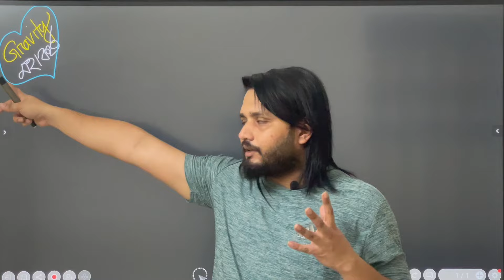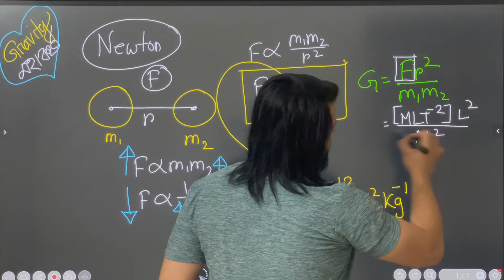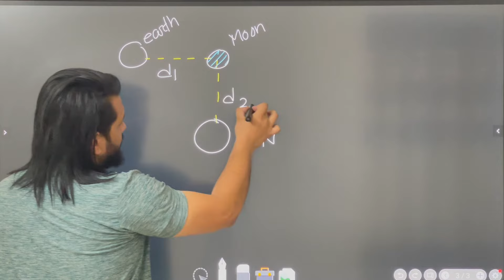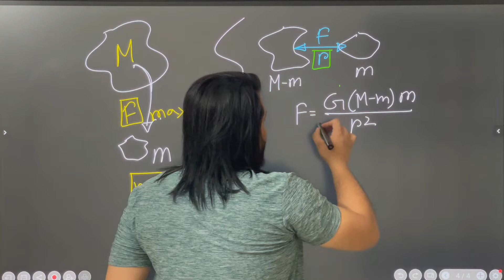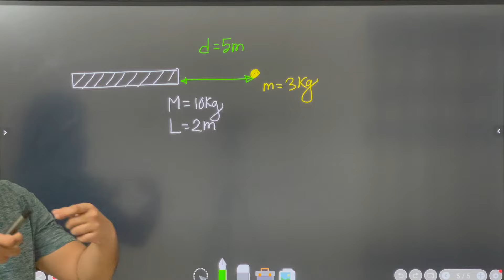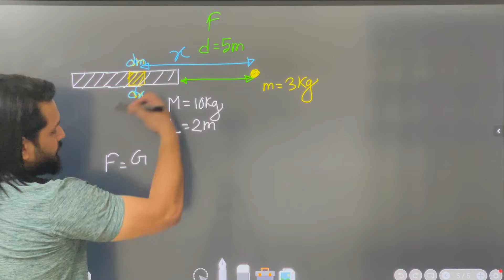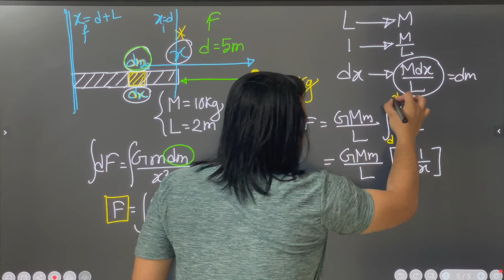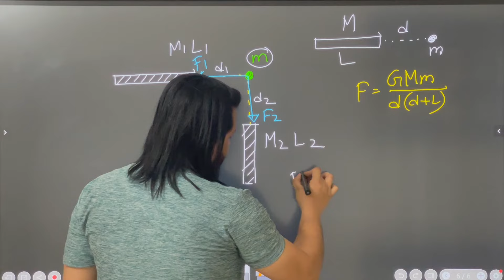মহাকর্ষ ও অভিকর্ষ 01||মহাকর্ষ বল|| HSC|| PHYSICS ||Niazmorshed Faysal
আমরা HSC-২২ এর আগেই সমস্ত সিলেবাস শেষ করে ফেলব । একদম বিনামূল্যে আপনি আমাদের সবগুলো ক্লাস করতে পারবেন।  আমাদের এই যাত্রাতে সাথে থাকার জন্যে আপনাকে ধন্যবাদ।